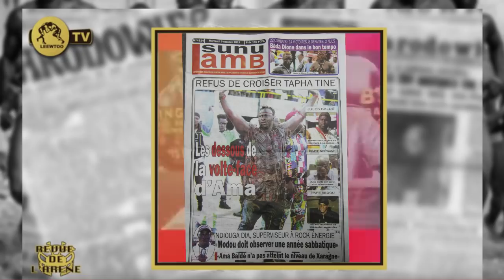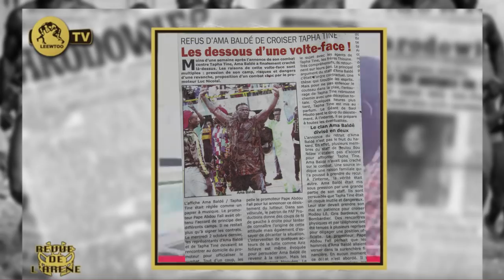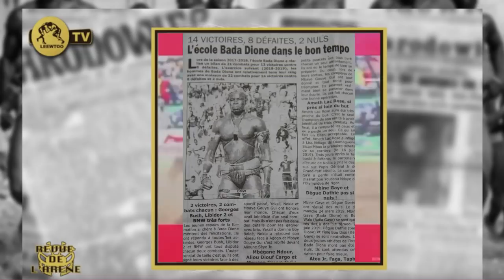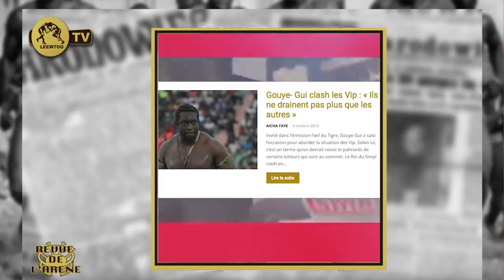REVUE DE L'ARENE DU 09 OCTOBRE 2019